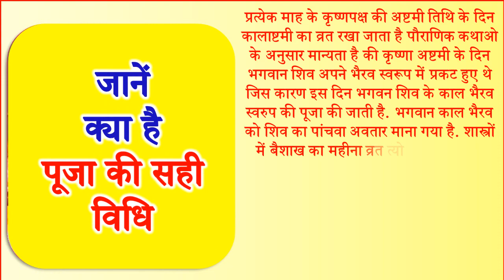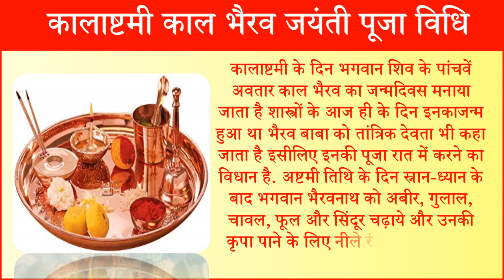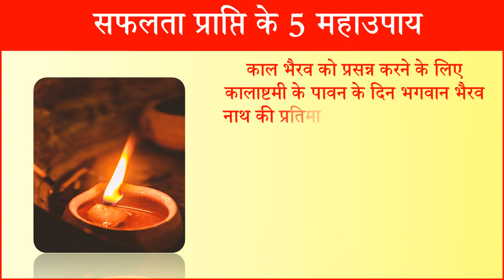14 April 2020 Kalashtami Vrat Shubh Muhurat | कालाष्टमी व्रत 2020 काल भैरव को प्रसन्न करने के उपाय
In this video we will tell you about kaal bhairav jayanti 2020 kalashtami vrat in april 2020 krishn ashtami vrat kalashatmi 2020 lord kaal bahirav jatanti 2020 baishakh krishna ashtami kalashtami vrat 2020 kalashtami vrat date time in april month 2020 kalashtami date puja shubh muhurat 2020 kaal bhairav jayanti 2020 kalashtami upay story of kaal bhairav kalashtmi vrat importance bhairav jayanti 2020 kaal bhairav ashtami 2020 kalashtami arti kalashtami vrat katha in hindi baishakh kalashtami kab hai 2020 me kalashtami me kaise kare bhagwan bhairav nath ji ki pooja lord shiva worship astrology in hindi how to celebrate kalashtami festival 2020 which god worship on kalashtami vrat kalashtami vrat vidhi w upay kalbhairav mantra bhog arti kaal bhairav mantra for success bhairav nath katha bhairav nath kahani bhairav nath pooja bhairav nath ji ki arti bhairav nath mantra bhairav nath bhajan krishna ashtami 2020 kalashtami fast festival in india mahakal bhairav ashtami 2020 kalbhairav ashtami shubh muhurat 2020|
कालाष्टमी 2020 कालाष्टमी काल भैरव पूजा विधि 2020 बैशाख माह कालाष्टमी व्रत की शुभ तिथि पूजा का शुभ मुहूर्त पूजा विधि उपाय कालाष्टमी व्रत शुभ मुहूर्त कालाष्टमी काल भैरव जयंती पूजा विधि भगवान भैरव को प्रसन्न करने के लिए करे ये उपाय कालाष्टमी काल भैरव कथा कालाष्टमी का महत्व कालाष्टमी 2020 कालाष्टमी का महत्व कराष्टमी काल भैरव अष्टमी 2020 कब है|